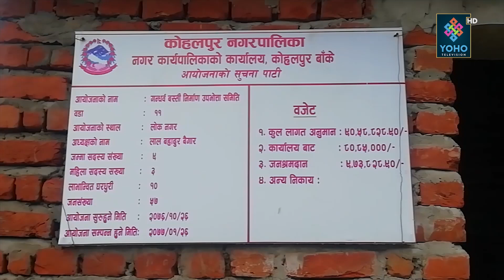कोहलपुर नगरपालिकामा रहेका गन्दर्भ समूदायलाई घर,गन्दर्भहरु भन्छन्: घरको लालपुर्जा पनि उपल्बध गराईदिउ